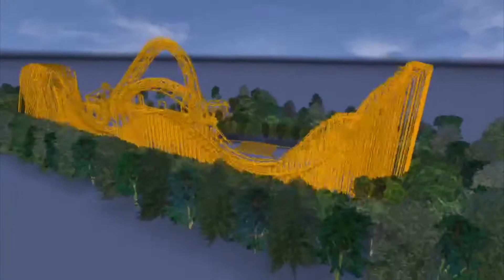Asteria: Intamin Accelerator (made with Aircoaster)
Enjoy a POV of Asteria by Wad, a user on the roller coaster simulator app Aircoaster!

Aircoaster is by far the best roller coaster app on the app store, with many users calling it "No Limits in your pocket."

Download Aircoaster today and let your creativity soar to new heights! Build tracks of any type and download tracks from hundreds of other users! Join a community of thousands of roller coaster lovers, take part in contests, test other users' tracks, and see your own tracks get downloads, ratings, and maybe even get on the first page of the most popular list!

Enjoy this video of Asteria by Wad, and be sure to Subscribe to this account to see more great rollercoasters built with Aircoaster! (available on the App Store for only $.99!)